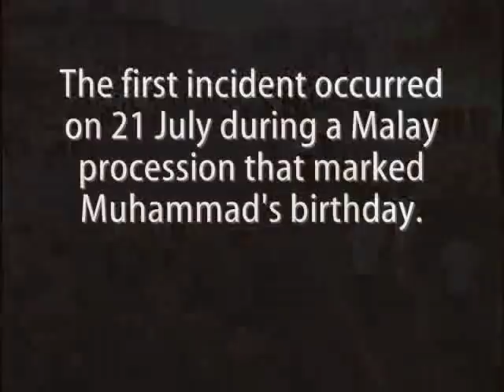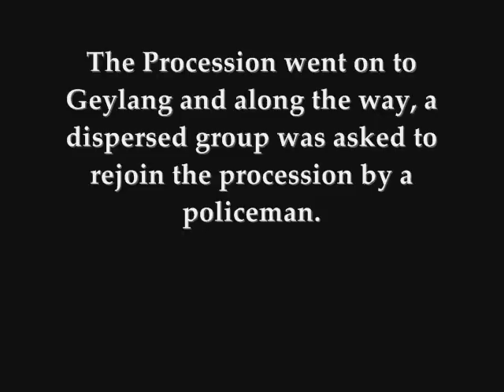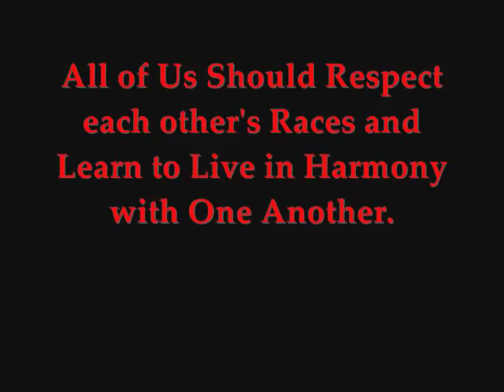1964 Racial Riots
A summary of the Racial Riots during 1964.

I've received comments saying that this is bias and all, and I'm sorry if it seems that way. I just got my info off the web and did this vid in a rush to complete my SS project.

However, I am proud to say that this vid has been used by teachers around Singapore as teaching material for their SS and History lessons.
So Thank You! (: